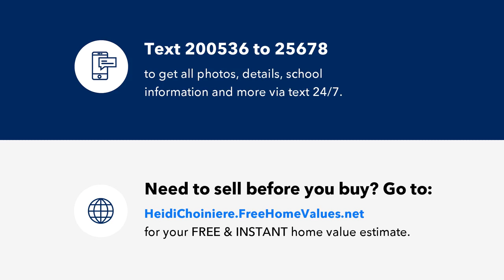14127 STRADER AVENUE, PORT CHARLOTTE, FL Presented by Heidi Choiniere.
Build Your Dream Oasis in Port Charlotte, FL Choose your address with this corner lot at 14127 Strader Ave or 2301 Gulfgate St, where endless possibilities meet sunny Florida living! This vacant lot offers a prime canvas for your imagination, nestled in the heart of Port Charlotte, FL. Seize the opportunity to craft your own slice of paradise in this sought-after neighborhood.